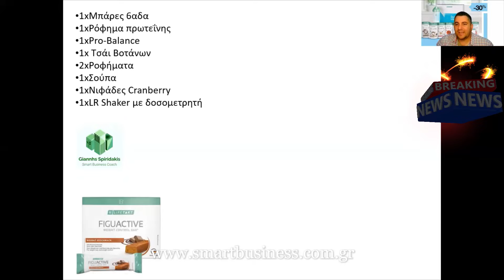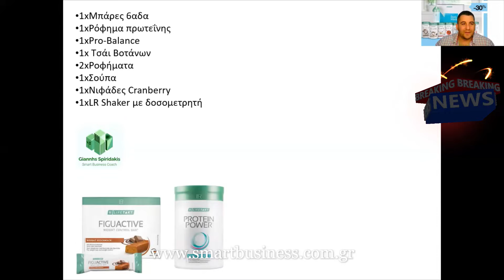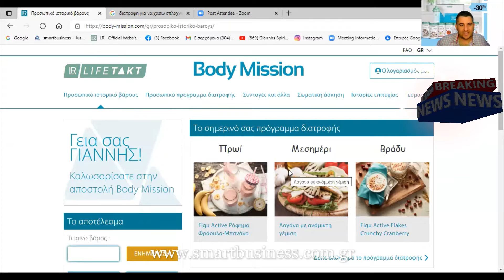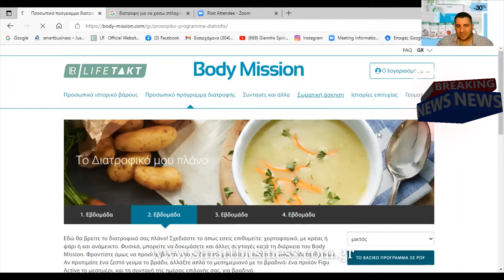BODY MISSION BY LR (30% ΕΚΠΤΩΣΗ)